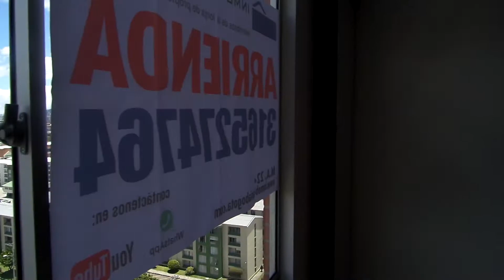APARTAMENTO EN ARRIENDO SANTA FE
Apartamento para estrenar de 93 m2, consta de tres habitaciones con closet y cortinas black out, la principal con baño privado, baño social, estudio, star de tv, sala comedor con balcón, cocina integral a gas, zona de ropas, parqueadero cubierto y deposito.